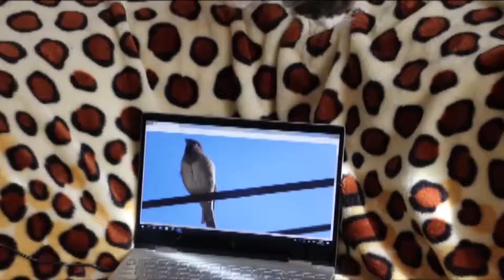SOUNDS to MAKE CATS REACT Freak Out Hunting Mode NIGHTINGALE Bird Really Works!! Call/Song/Sound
This video has SOUNDS to MAKE CATS REACT in Freak Out Hunting Mode. Cats love bird sounds.
The common nightingale or simply nightingale (Luscinia megarhynchos), also known as rufous nightingale, is a small passerine bird best known for its powerful and beautiful song. It was formerly classed as a member of the thrush family Turdidae, but is now more generally considered to be an Old World flycatcher, Muscicapidae.[2] It belongs to a group of more terrestrial species, often called chats.